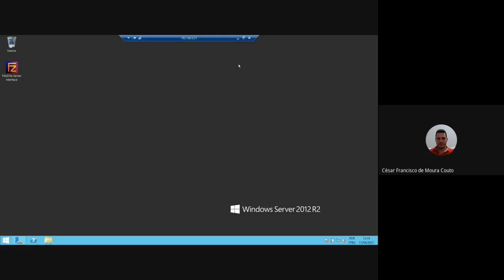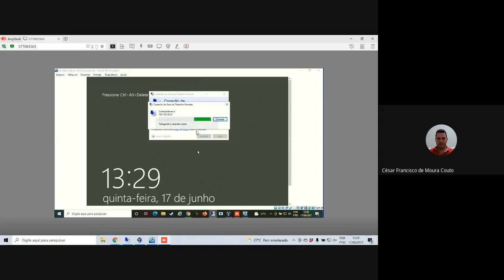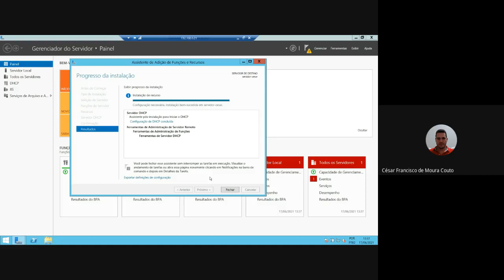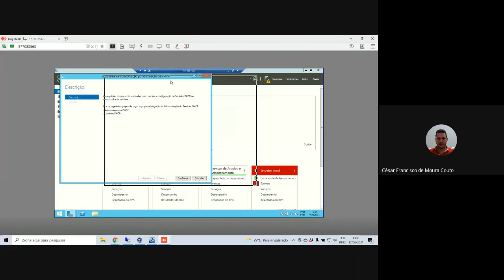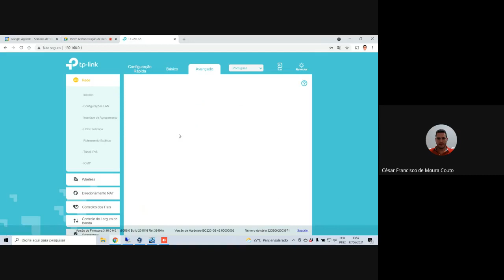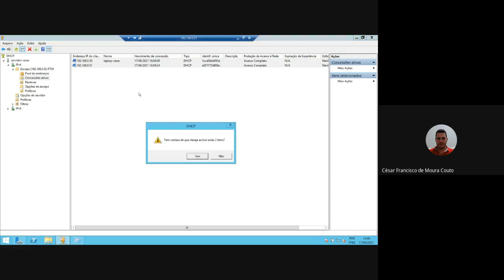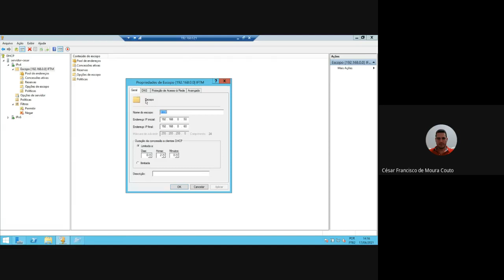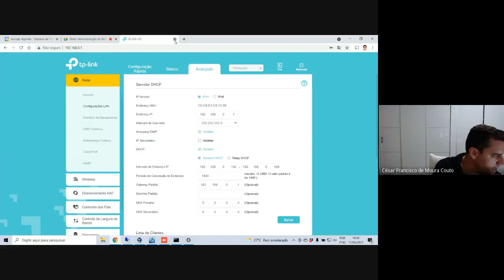Administração de Redes Windows - Aula 12 - 17/06/2021